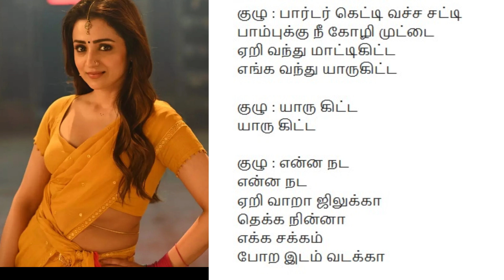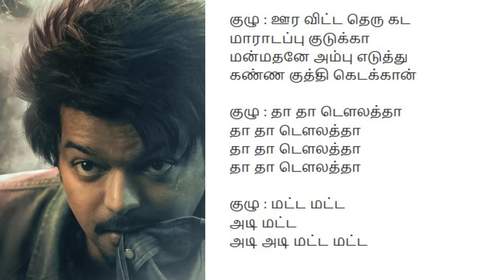Matta song lyrics in Tamil | Goat Matta Song | Vijay, Trisha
Matta song lyrics from "The Greatest Of All Time". Directed by Venkat Prabhu. Music Composed by Yuvan Shankar Raja. Starring Thalapathy Vijay, Trisha
Music in this video
Song credits
Song: Masthie (From "The Greatest Of All Time")

Artist: Yuvan Shankar Raja, Shenbagaraj, Velu, Sam, Narayanan Ravishankar

Album: The Greatest Of All Time - Tamil